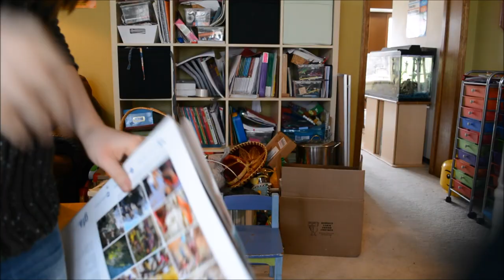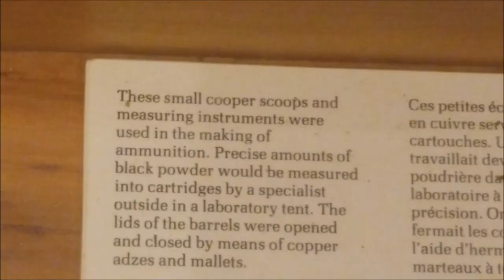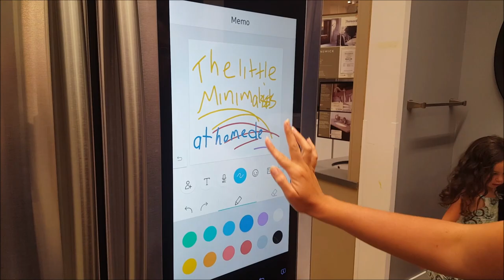Funny Highlights || 1000 Subscriber Special || Meet The Little Minimalists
Come and celebrate with us. We have put together highlights from our previous family vlog videos, as well as in introduction to each of us. We have really enjoyed getting to know all of you, and are looking forward to getting to know you more in the days ahead. Thank you so much for being a part of our YouTube family.